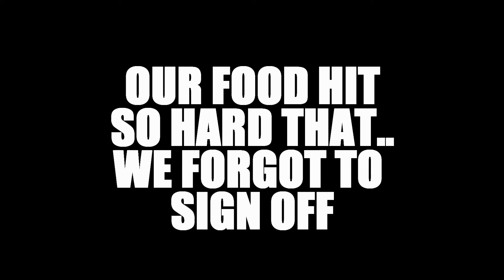WORST FOOD EVA!😡🍝 | Valenzuela Vlogs | Family Vlogs 2017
Let's just say we didn't have the best experience with Uno: Pizzeria and Grill! It's not our first time.. but oh well! :)

music credit to:  -- Permission by artist.